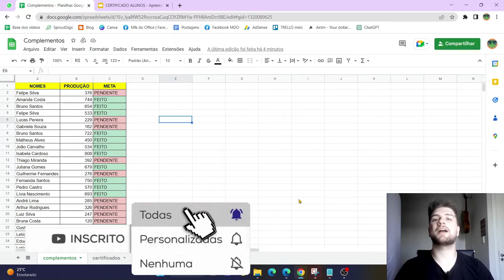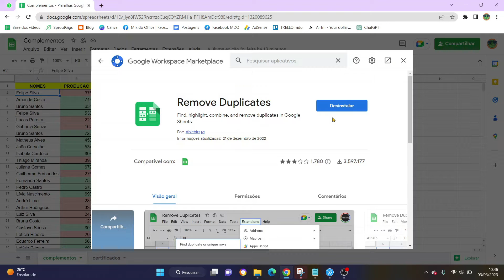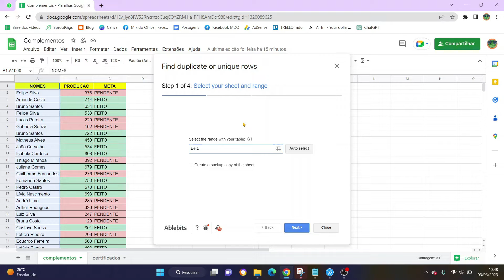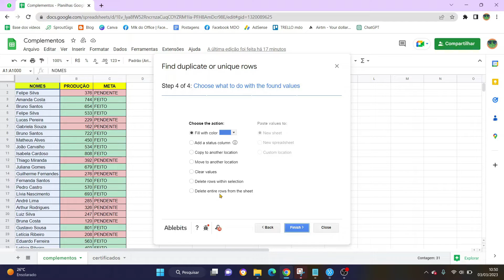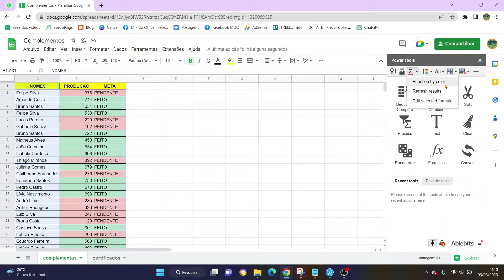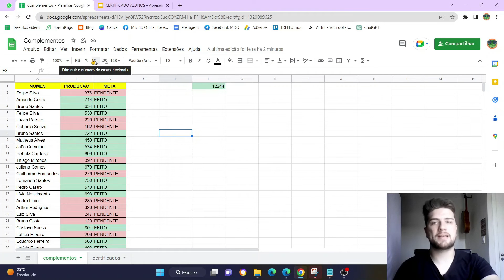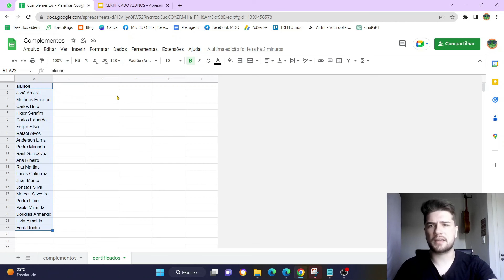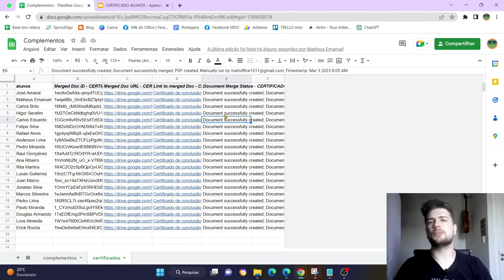AS 3 MELHORES EXTENSÕES (COMPLEMENTOS) PARA GOOGLE PLANILHAS | GOOGLE SHEETS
O WPS Office é a melhor alternativa GRATUITA ao Microsoft Office. Faça o download para Windows, MacOS ou Mobile gratuitamente

Mais uma aula de Google Planilhas e nela, vamos falar sobre os complementos, conhecidos também como extensões ou Add-ons! São extremamente interessante pra aumentar a sua produtividade e dar um boost em suas planilhas do Google Sheets.

📲Nos acompanhe!

00:00 Introdução da aula
01:23 Remove Duplicates (remova valores duplicados)
06:07 Power Tools
09:42 Autocrat